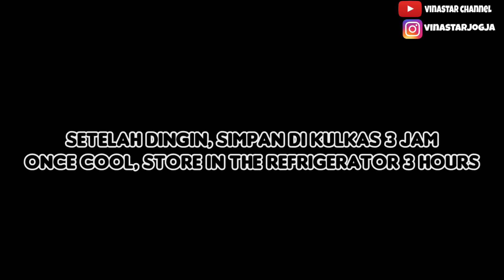Hanya 4 bahan Olahan Tapioka Jadi Dessert Simple Enak Dan Unik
Hanya 4 bahan, Menu Berbuka Yang Enak Dengan Bahan Sederhana| Dessert Simple Olahan Tapioka

Inspirasi Tapioca Mochi
 by. sora machida
recook modif by vinastar channel

50 gr gula aren/gula merah+75 ml air
90-100 gr tapioka (makin banyak makin kokoh)
400 ml santan kental
1/4 sdt garam